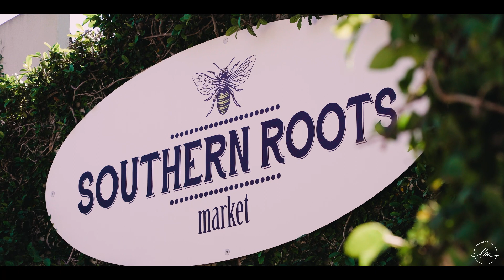Reymundo & Alyssa (best friends fall in love )